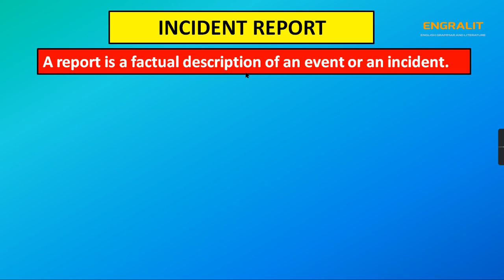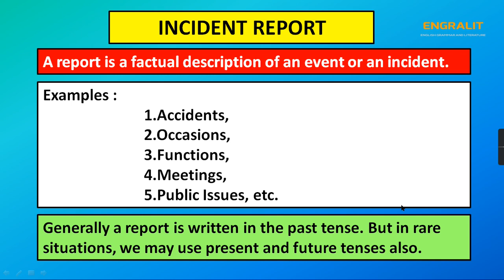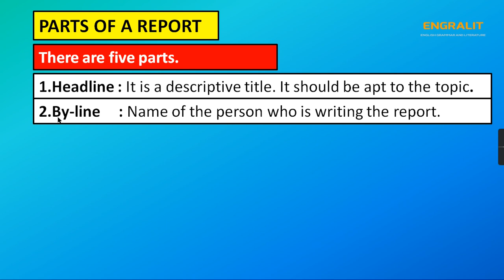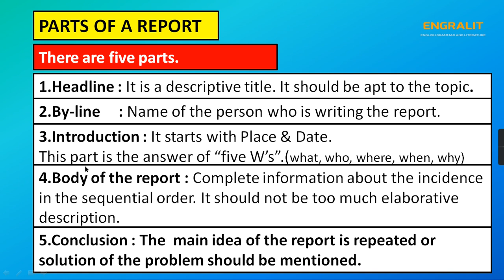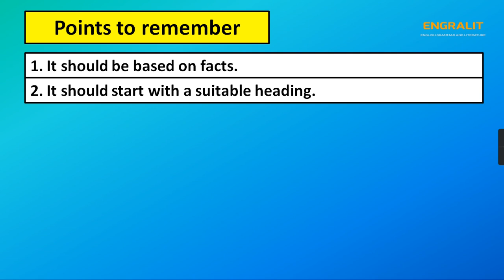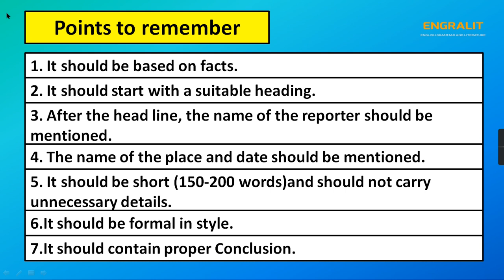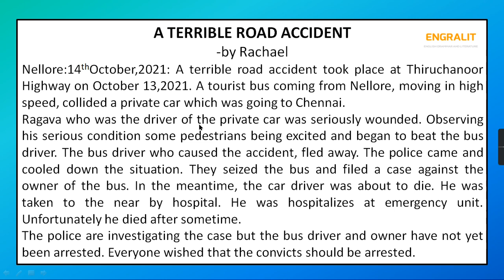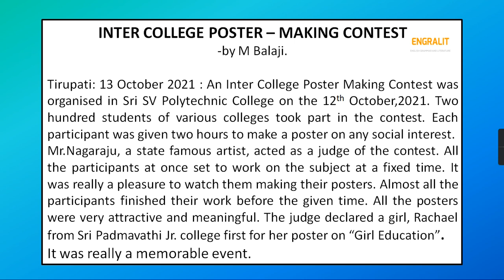HOW TO REPORT AN INCIDENT/REPORTING AN INCIDENT/POLYTECHNIC, DIPLOMA,ENGINEERING,DEGREE/NEWS REPORT/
HOW TO REPORT AN INCIDENT/REPORTING AN INCIDENT/POLYTECHNIC, DIPLOMA, ENGINEERING,DEGREE/USEFUL4ALL/